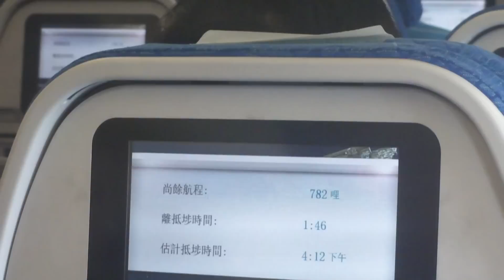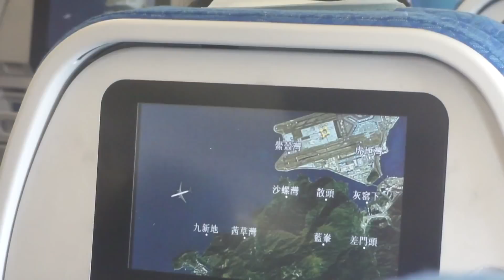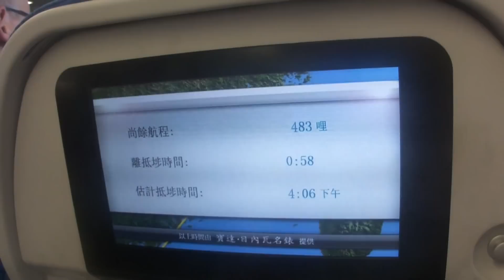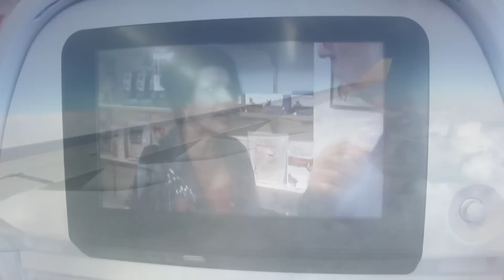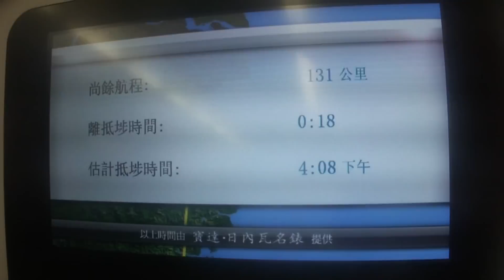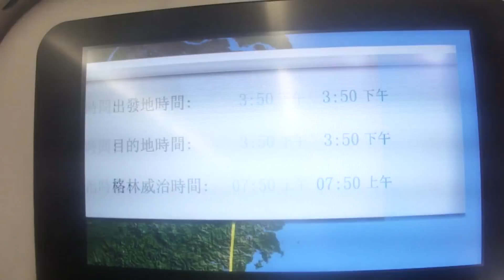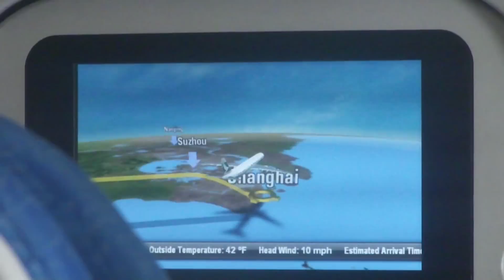Hong Kong - Shanghai on Cathay Pacific Airbus A330-300 B-LAQ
Flight CX 360 from Hong Kong (HKG) to Shanghai Pudong (PVG); flight operated by Airbus A330-300; registration B-LAQ